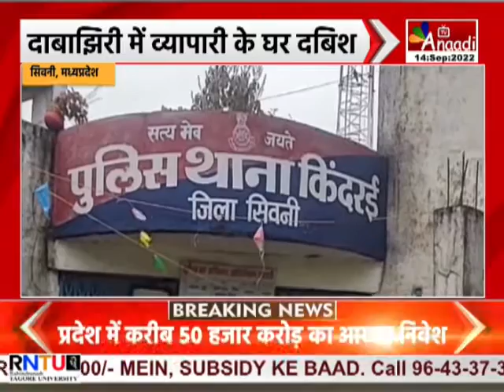Seoni : दाबाझिरी में व्यापारी के घर दबिश | MP HINDI NEWS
सिवनी जिले की किंदरई पुलिस ने दाबाझिरी गांव में व्यापारी के घर छापामार कार्रवाई की है. जहां पुलिस ने सोसाइटी का 31 कट्टी सरकारी चावल जब्त किया है..सेल्समैन तीरथ कुशवाहा ने बताया कि नियम अनुसार सभी हितग्राहियों को अनाज वितरण किया जाता है ..लेकिन हितग्राही पूरे अनाज को व्यापारी को बेच देते हैं. उधर हितग्राहियों का कहना है कि घटिया खाद्य सामग्री वितरित की जा रही है...इसलिए व्यापारियों को बेचना पड़ रहा है...